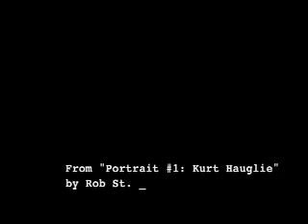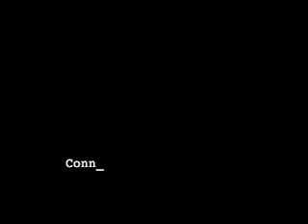"Portrait #1: Kurt Hauglie"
A trailer for a longer, documentary film about Kurt Hauglie was a reporter & columnist for a local, daily paper in Michigan until the editor decided his latest work -- criticizing the invasion of Iraq -- was "too extreme".

Information on how to get a copy of this full documentary is available click on "Past".